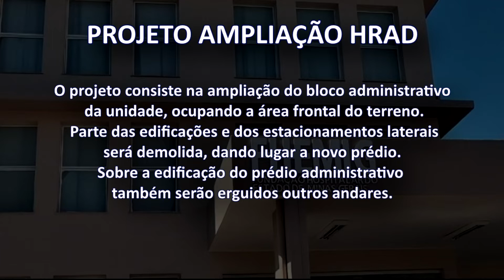Patos de Minas MG | Projeto Ampliação HRAD | Hospital Regional Antônio Dias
Com investimento do Governo estadual, HRAD será ampliado.

O chefe do Executivo patense e presidente da Amapar, Luís Eduardo Falcão, juntamente com outros prefeitos da região, teve ontem a confirmação de que o Hospital Regional Antônio Dias será ampliado. O investimento virá por meio do Governo estadual e soma cerca de R$ 35 milhões. A expectativa é que a obra seja licitada ainda este ano, com coordenação e execução da Prefeitura de Patos de Minas.